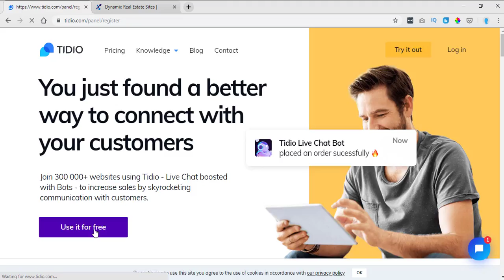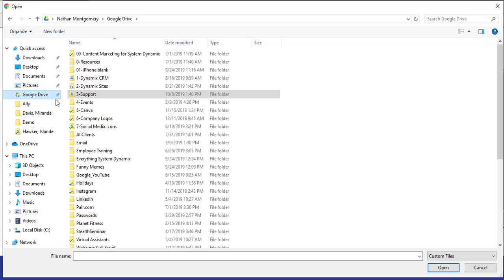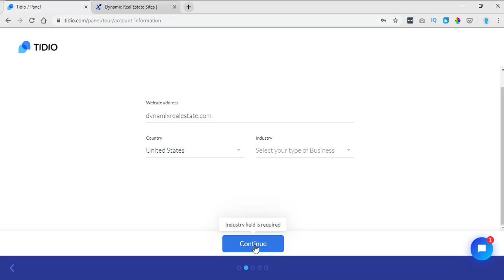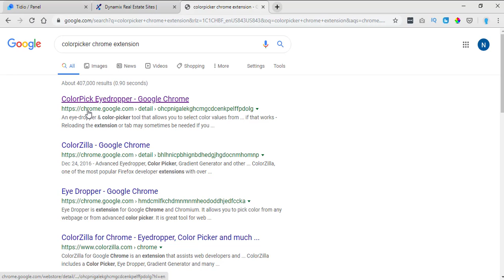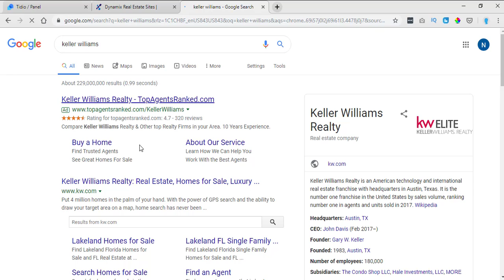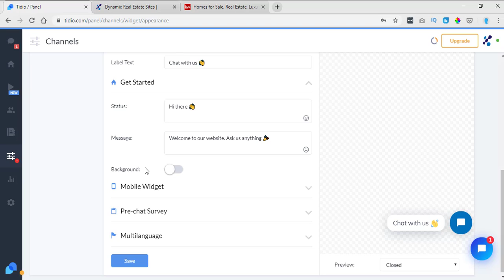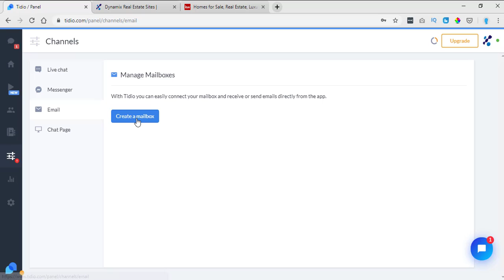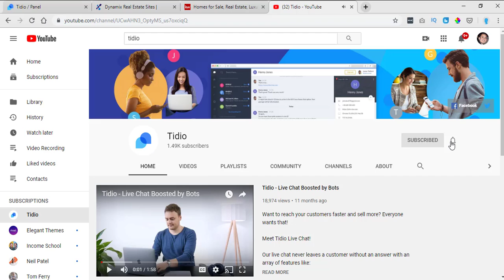How To Add Live Chat to Your Dynamix Site | System Dynamix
How To Add Live Chat to Your Dynamix Site.  This tutorial will show you how to set up a free account with Tidio Chat.  Over 300,000 websites use Tidio Chat.  Reply to your customers in seconds right from your Smart Phone with the Tidio Chat app.  It now only takes seconds to communicate with your website visitors.